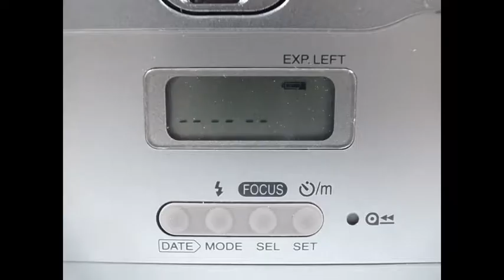Fujifilm Cardia mini Tiara (DL Super mini)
Make photography easier!!!